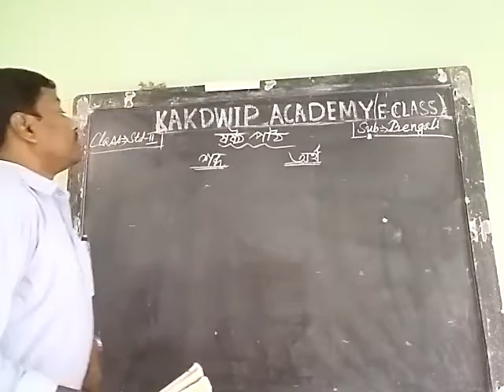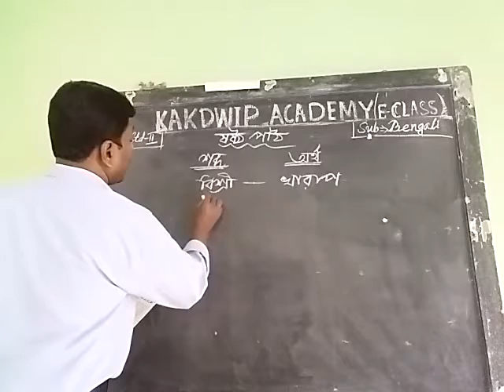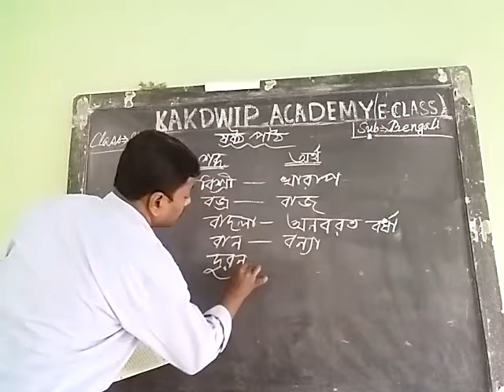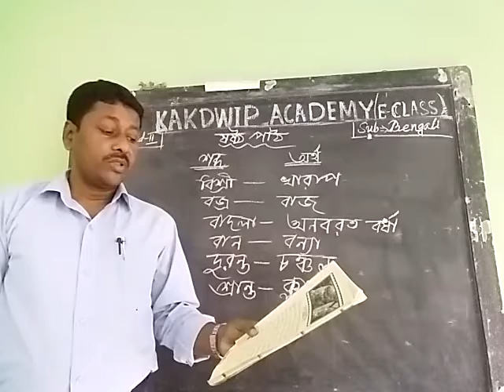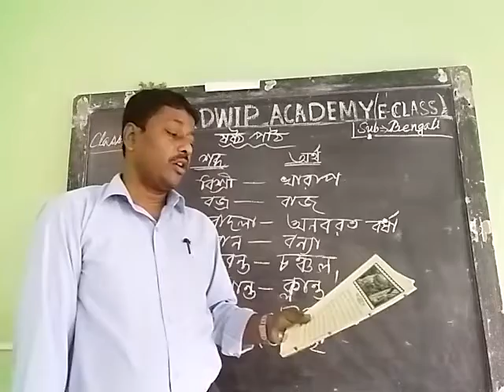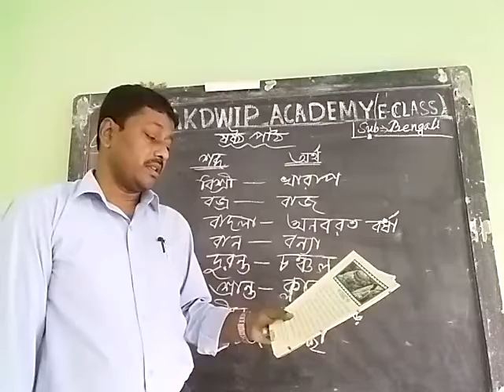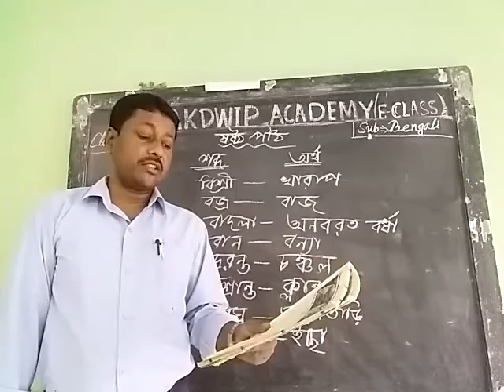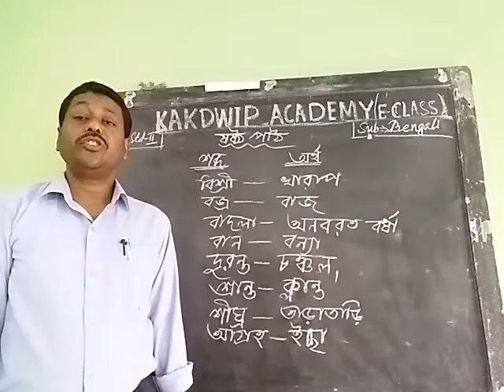E Class, Bengali, Std-ll (28),2021.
Bengali,  Std-ll  (28),2021.